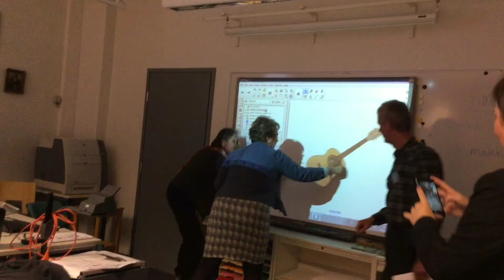Progetto Ideal: ItalianMovie in Finlandia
Il trailer realizzato dal gruppo italiano a Helsinki nel corso del workshop di formazione per il progetto Ideal.

Una delegazione di docenti, Anna Uttaro, Rosalba Palermo e Cristiano Sabbatini, accompagnata da Ilaria Graziano, project manager per la Fondazione Mondo Digitale, ha partecipato a Helsinki in Finlandia a un workshop di formazione transnazionale.  Si tratta del progetto biennale Ideal, che mira a fornire orientamento e formazione per insegnanti e formatori di tutta Europa sull'uso di strumenti ICT per l'educazione degli adulti. In Italia il progetto, coordinato dalla Fondazione Mondo Digitale, ha come destinatari immigrati e rifugiati con basse competenze ICT.

Ciascun gruppo di lavoro ha realizzato un simpatico trailer.